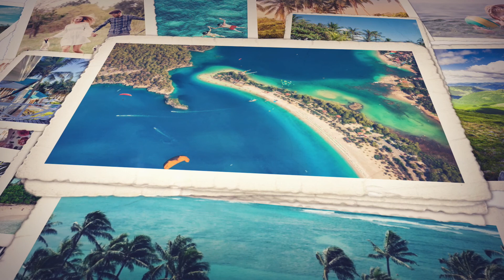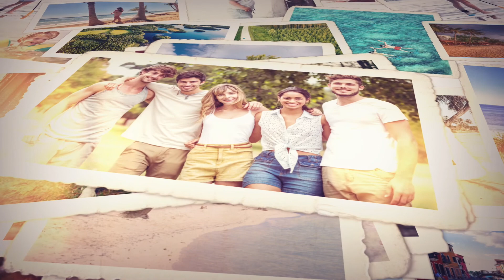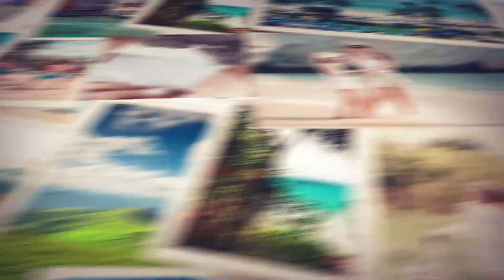Annually - Beautiful music to calm & relax you, composed by Suzanne Mansour